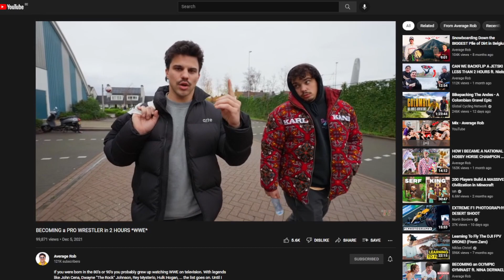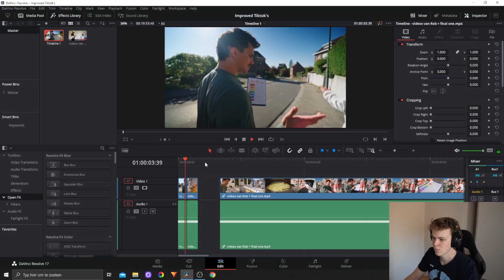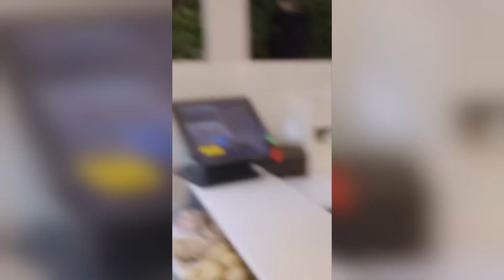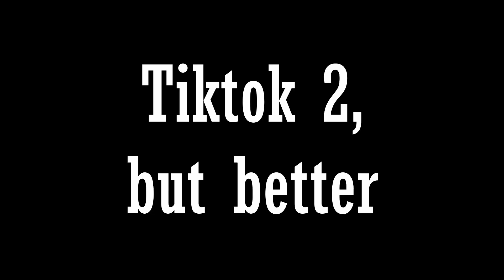I tried to become Average Rob's Tiktok editor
In this video I'm applying to become Average Rob's Tiktok editor. Check out my application Tiktoks and also if I get picked or not!

Time tages:
Intro - 00:00
Who is Average Rob? - 0:08
Why did I apply? - 00:33
How did I come up with the ideas? - 01:26
First Tiktok - 01:47
Second Tiktok - 02:37
The wait and the response - 03:52
Feedback and improved Tiktok's - 04:35
Outro - 06:30